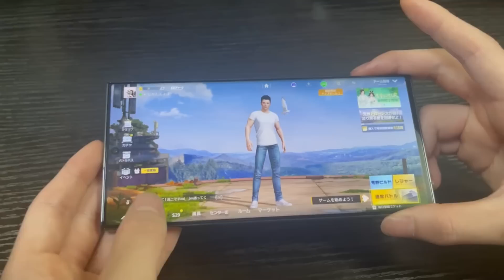優勝したら最新端末Galaxy S23 Ultraがもらえる大会で他の公認実況者ボッコボコにしたら全員発狂しだしたwww【荒野行動】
皇帝  宛